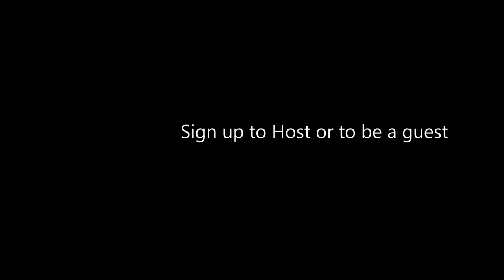Around The Table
On Saturday, September 23rd, 2017, Around the Table will bring residents, non-profits, businesses, local government and the faith community, together for “the largest one-day citywide community event in the history of Long Beach”.

Connected conversations are the fuel for real change in our city. Around the Table is an opportunity for every neighborhood in Long Beach to explore new ideas and possibilities, big and small, that can impact the well-being of our community. When we have a chance to listen to others and share our own experiences, we begin to learn what matters most and collectively imagine how to make Long Beach even better.

The goal is to have more than 1,000 Tables and 10,000 participants. This can be done with hosts gathering 8 to 12 guests or SUPER hosts, who can accommodate 5 or more tables with 50+ participants. A table can happen literally anywhere. In front yards, the beach, the park, hospitals, coffee shops, on boats, restaurants, etc. Around the Table can be a breakfast, lunch, dinner, potluck, brunch, happy hour or wine and cheese.